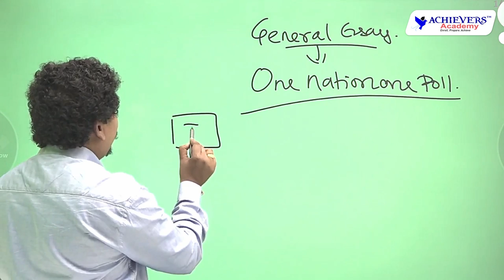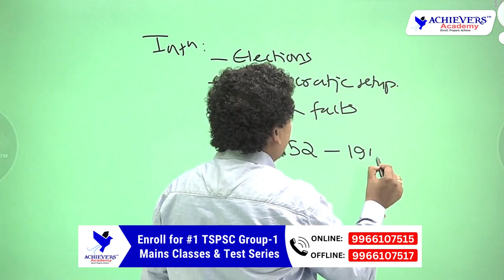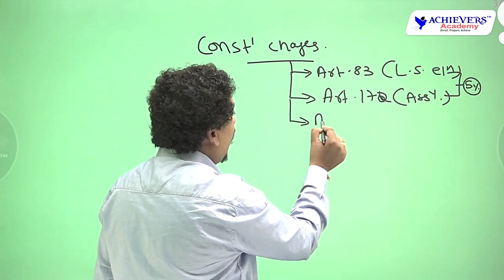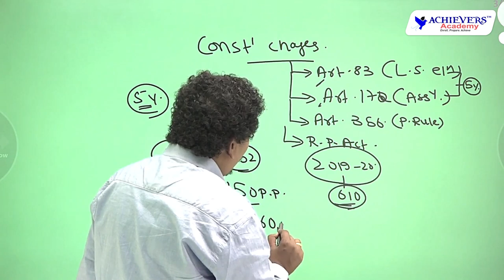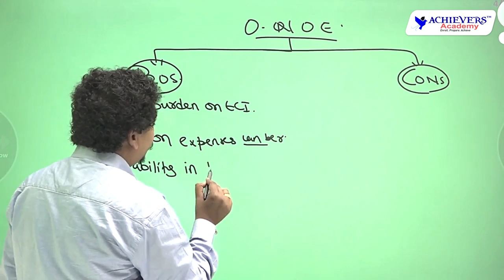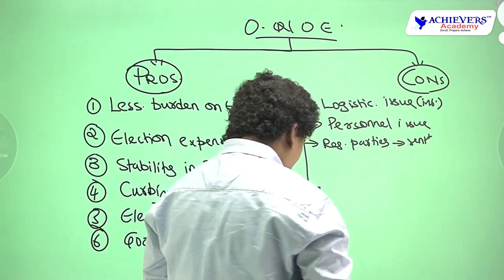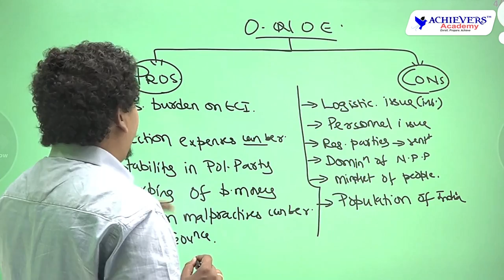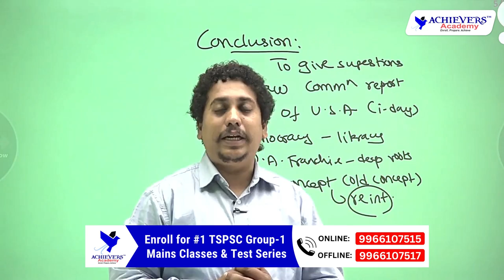TSPSC Group 1 General Essay | Group 1 Model Essay | One Nation One Election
TSPSC Group 1 General Essay | Group 1 Model Essay Writing | One Nation One Election explained by Sravan Sambrani, Expert Faculty @ACHIEVERSACADEMY  🎯